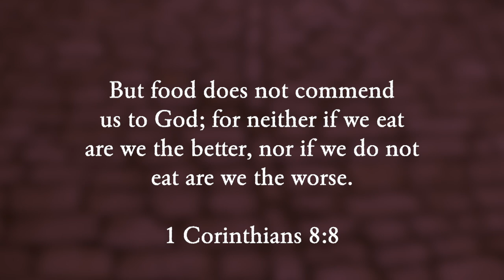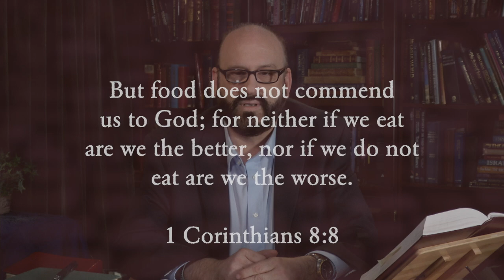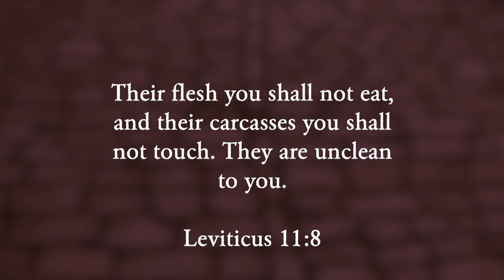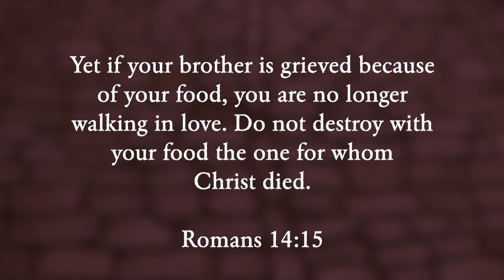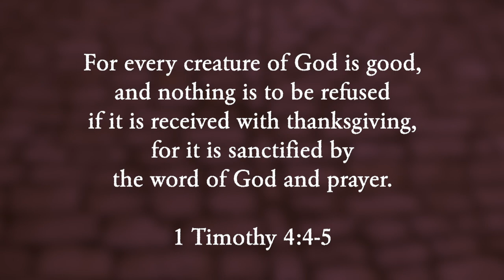Do Christians have to follow Kosher Laws? - Faith Foundations with Dr. Todd Baker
Hosted by Dr. Todd Baker, Faith Foundations answers questions about Biblical faith and doctrine. These videos are a production of Zola Levitt Ministries.